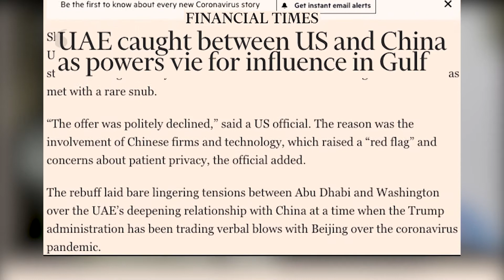Financial Times: UAE caught between US and China as powers vie for influence in Gulf